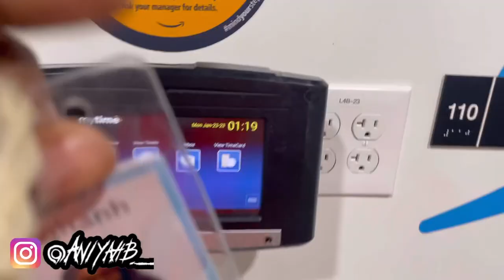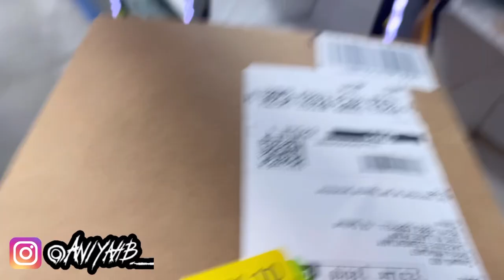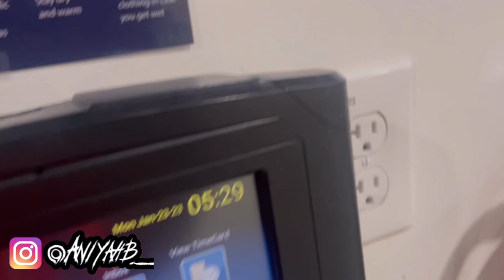COME TO WORK WITH ME! AMAZON WAREHOUSE/ 10hr SHIFT 2023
Hey YouTube it’s your girl aniyahbtv back again with another video.

      DROP VIDEO IDEAS DOWN BELOW ⬇️